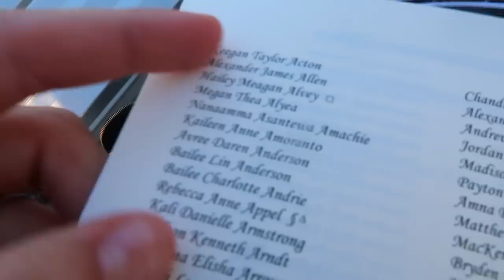My High School Graduation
You guys. I did it! I'm so sorry for this long video! But here is my high school graduation. Thank you so much for all of your congratulations. You guys mean the world to me. I'll love you forever.

Keegan Acton
2487 S. Gilbert Rd

⇢MAKEUP⇠
≫Laura Mercier Flawless Fusion Foundation
≫Maybellline Age Rewind Brightening Concealer
≫Kat Von De Bronzer in Sombre
≫Tarte Amazonian Clay Blush in
≫Maybelline Rose Gold Highlighter
≫Huda Beauty Camille Easy Lashes

⇢DRESS⇠
≫Forever 21

⇢PHONE CASE⇠
≫Amazon

18. (March 7, 2000)

Senior in high school. haha jk not anymore lol

Arizona (I'm not going to say where in Arizona for privacy reasons).

⇢FILMING EQUIPMENT⇠

≫Canon t4i:

≫Canon EF-S 18-55mm f/3.5-5.6 IS II SLR Lens: